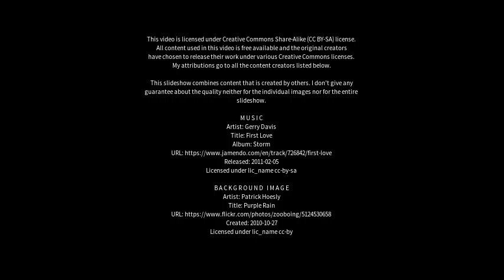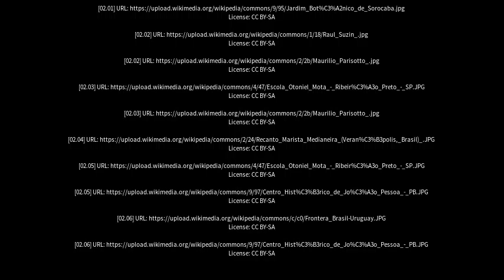Best places to visit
Best places to visit - Veranópolis (Brazil) Best places to visit - Slideshows from all over the world - City trips, nature pictures, etc.